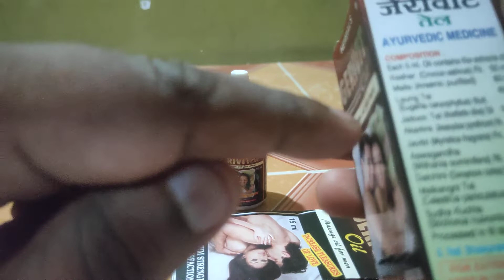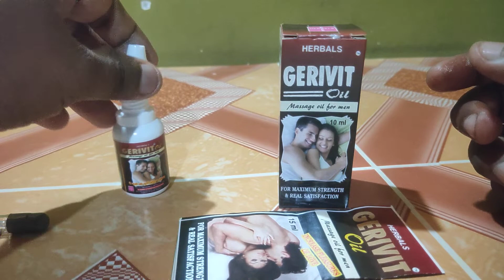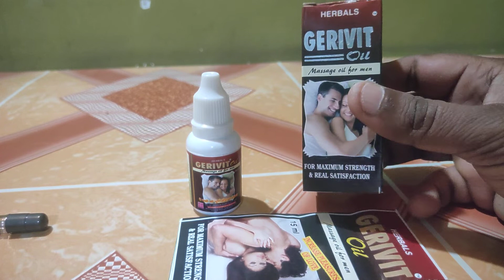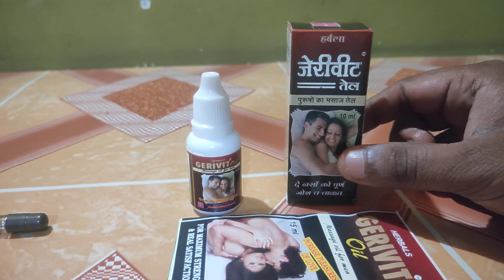Sexual Oil: GERIVIT Oil.....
Keshar 50 mg,
Malla 80 mg,
Laung Tel 40 mg,
Jaitoon Tel 100 mg,
Akarkra 50 mg,
Javitri 50 mg,
Ashwagandha 100 mg,
Dalchini 25 mg,
Malkangni Tel 100 mg,
Sudha Kuchla 10 mg,